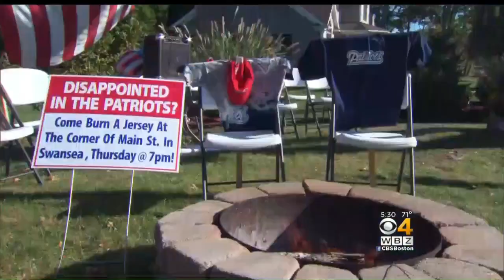Patriots Fan's Jersey Burning Party Is Illegal, Fire Chief Says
A Swansea man is inviting fellow fans to burn their Patriots gear at his home Thursday night, but the town’s fire chief says the unpermitted event could go up in smoke. WBZ-TV's Mike LaCrosse reports.